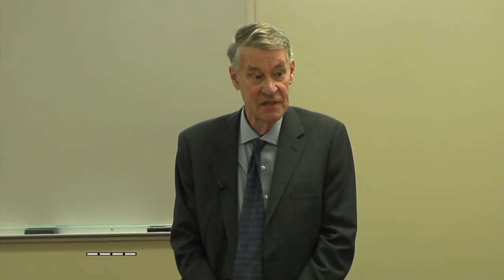Robert W. Fuller: Overcoming Rankism and Creating a Culture of Dignity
Dr. Robert Fuller spoke at University of Maryland as part of "Rise Above Isms Week."